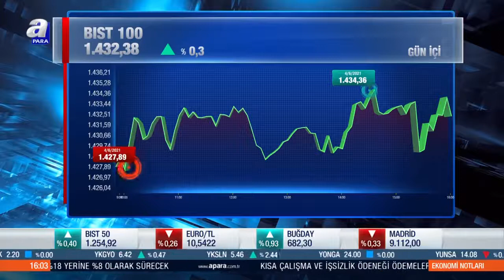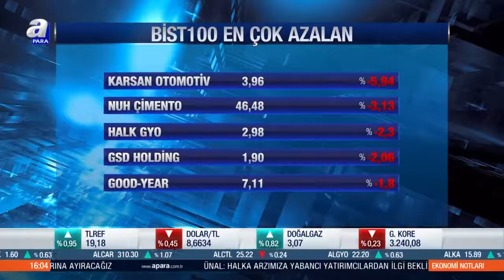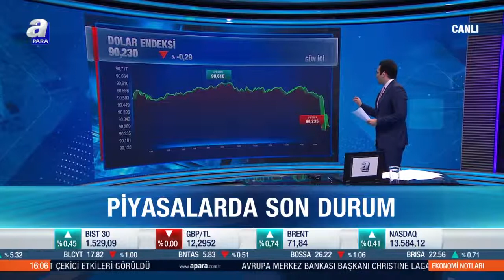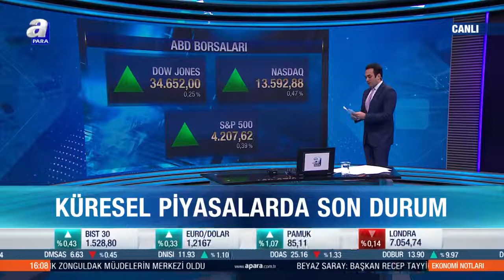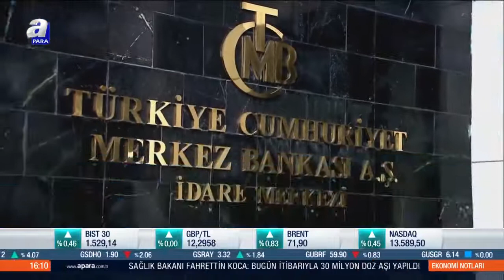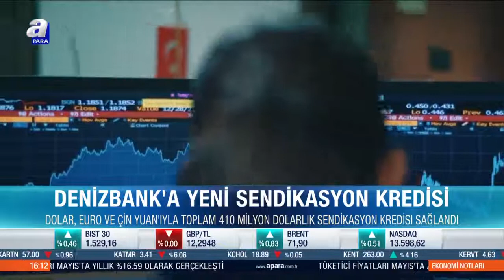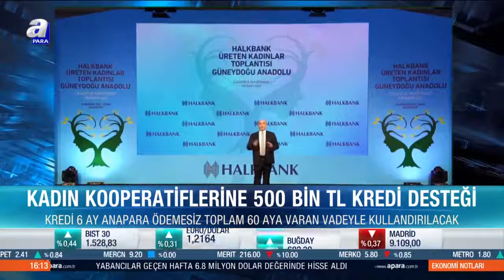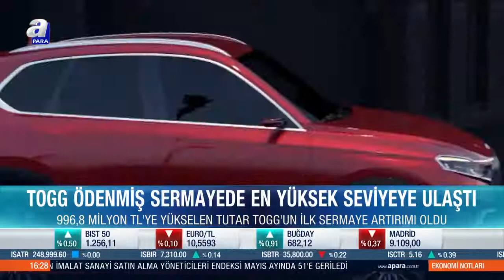Perakendeciler Yazlık Bölgelere Taşındı / Ekonomi Notları / A Para / 04.06.2021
Ekonomi Notları Programı  Hafta İçi Her Gün 16.00'da A Para'da